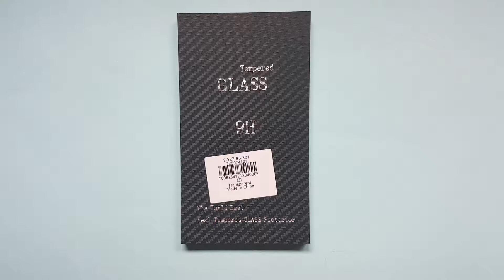Tempered Glass Protector Film for Xiaomi Redmi Note 5A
Main Features
● Made of tempered glass, anti-oil and anti-fingerprint
● Ultra-thin thickness gives you original feelings
● Effectively protects screen of cell phone from breaking
● Perfect option for Xiaomi Redmi Note 5A

Material: Tempered Glass
Thickness: 0.26mm